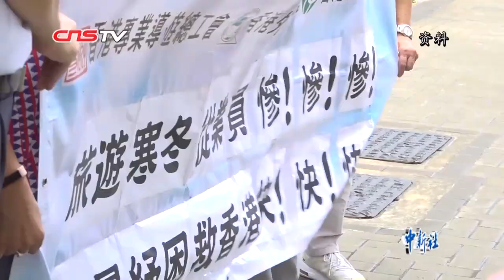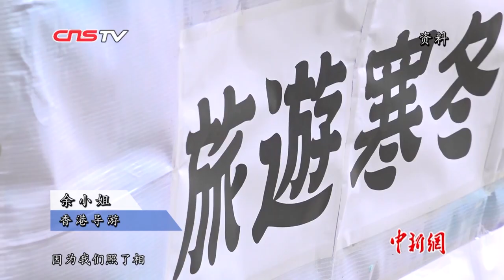香港导游的新年愿望：“东方之珠”能重新焕发光彩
今年38岁的余小姐曾把香港当自己的家。12年前，她离开家乡，跟随丈夫来到香港。如今，这个曾带给她无数温暖和欢乐的地方，却让她感觉满目疮痍，面目全非。“舍不得，但留不下了”，无奈之下，余小姐与丈夫产生了离开香港的念头。2020年已经到来，她希望香港能恢复平静，人民安居乐业，希望在新的一年里，“东方之珠”能重新焕发光彩，活力依旧。